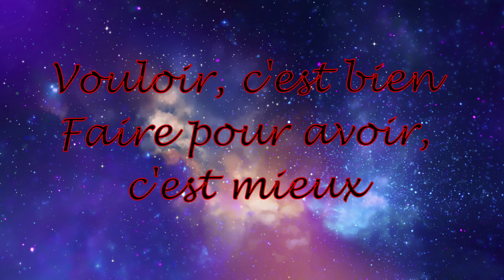The Hunter, Call Of The Wild Mission Partie 16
Hello les amies, ces partie on continue les missions de The Hunter, Call Of The Wild.

J'espère que vous allez aimez la vidéo. N'hésitez pas à likez, à commentez la vidéos. Big Up à très bientôt